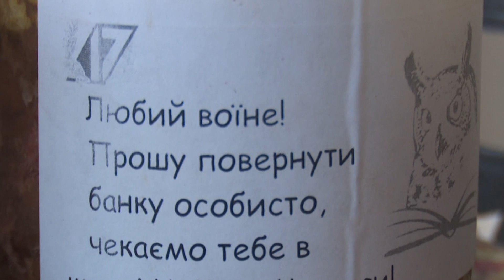У Черкасах виготовляють "курку по-бандерівські"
Черкаські освітяни активно допомагають Збройним силам України. До процесу підходять креативно.
Їдальні у окремих навчальних закладах перетворили на кулінарні цехи. Там і готують консерви подвійного призначення.